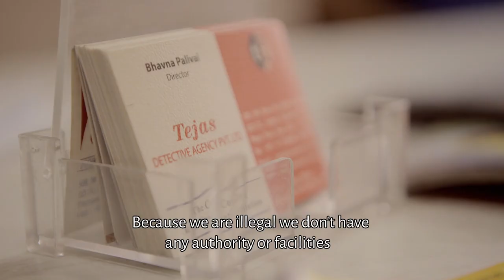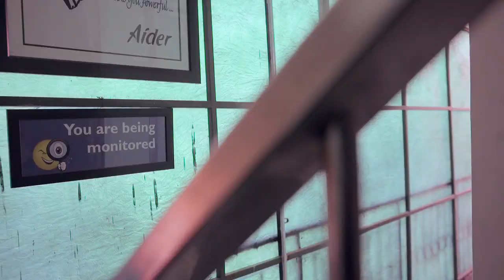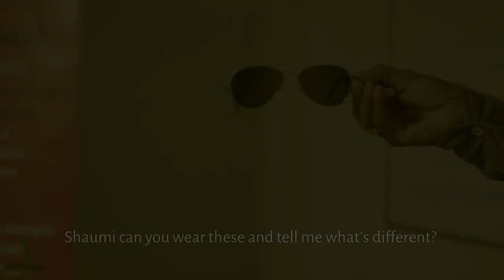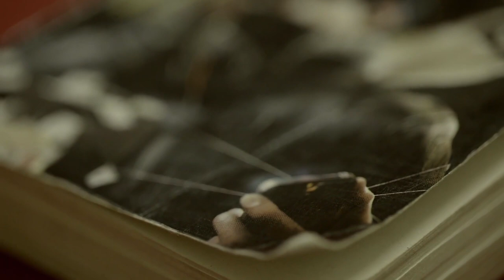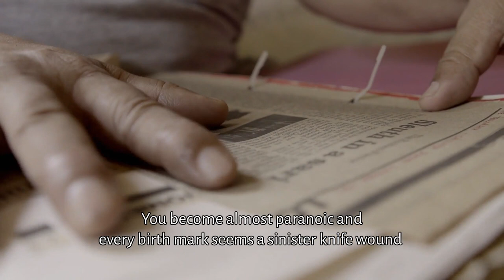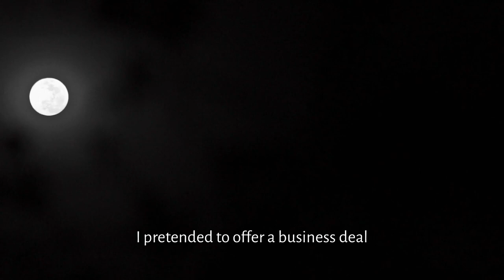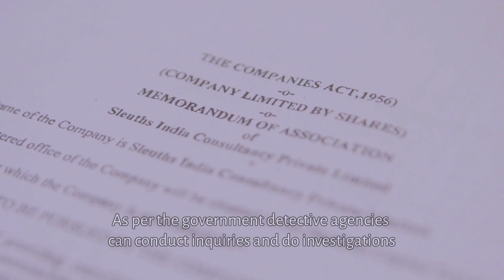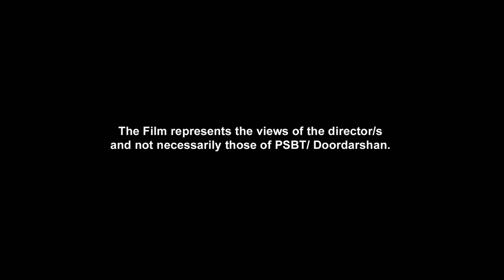Jasoosni - Look Who's Watching You!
From extra marital affairs and missing persons to corporate espionage, an intimate reflection on women in the business of intelligence. Screened at festivals in Delhi, Moscow, Pondicherry, Seattle and Stuttgart.

Directed by Anandana Kapur | 2017

Anandana Kapur is a filmmaker and co-founder of CINEMAD. Her films have received critical acclaim globally and are a part of courses on Gender Justice, Social Development and Innovation. A recipient of the Fulbright-Nehru and Shastri India Canadian Institute Fellowships, Anandana teaches Documentary Practice and Researching Media and Culture and writes on cinema and popular culture.

Credits
Cinematographer: Karan Thapliyal
Sound Recordists: Balkishan Diwaker, Bhagwat Ram
Editor: Subhash Bhanwala
Music Composers: Vivek-Abhishek
Researchers: Anandana Kapur, Rachit Sai Barak
Video Graphics Designer: Subhash Bhanwala
Art Designer: Shabd Kumar
Body Artist: Dilip Kumar Chanda
Makeup Artists: Aina Pathak, Kapil Pathak